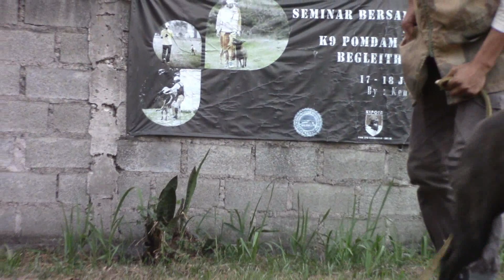Sinyo Disuruh Down Malah Shake Hand :D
Sedikit video mengenai latihan kepatuahn dasar Sinyo, seekor anjing Dutch Shepherd jantan.